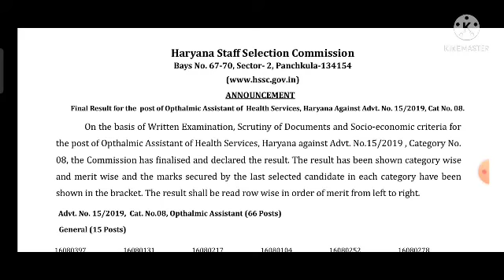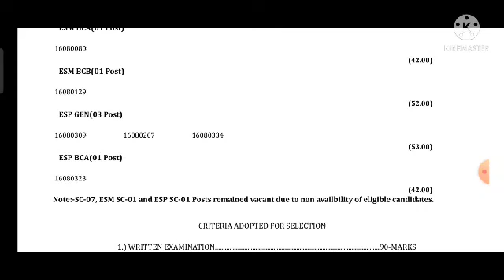HARYANA BHARTI RESULTS OUT 2022 Advt 15/2019 ... Bharti ka result out ho gya hh jldi check ker le 💥